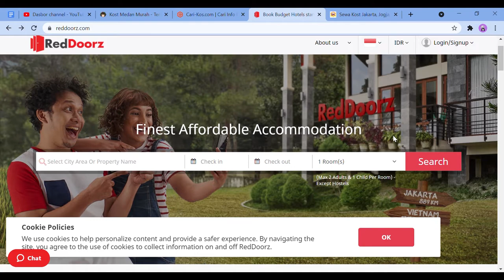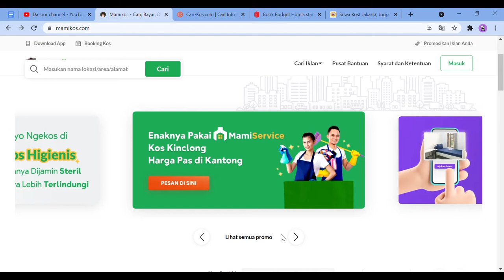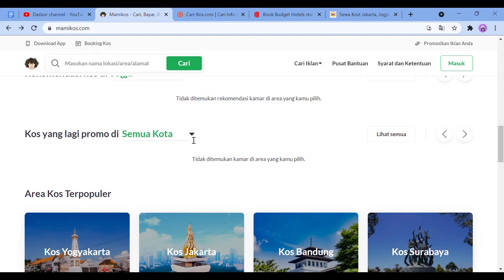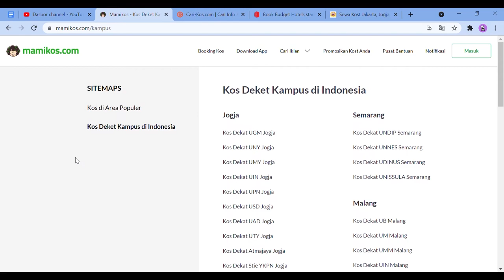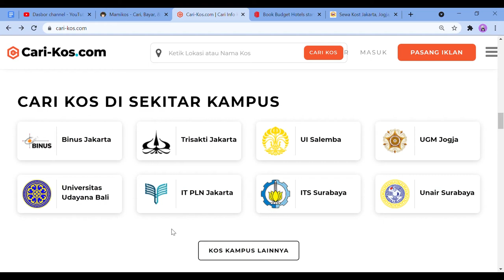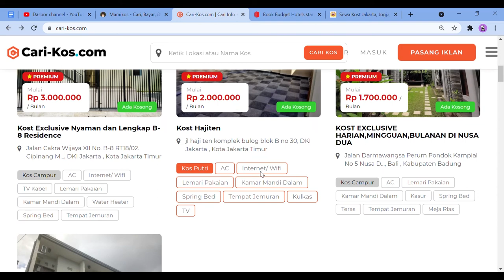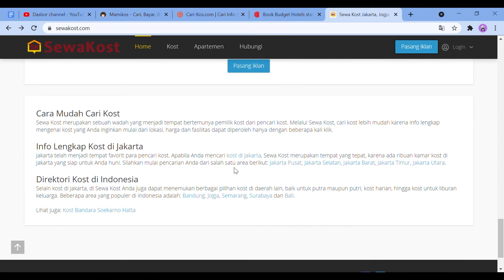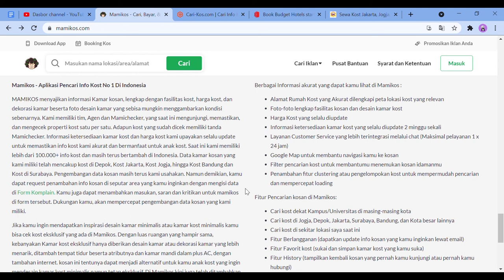Rekomendasi Website Untuk Mencari Kost